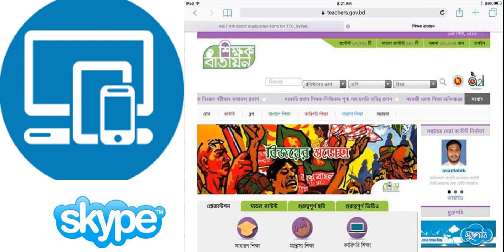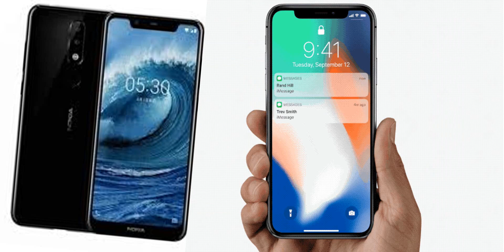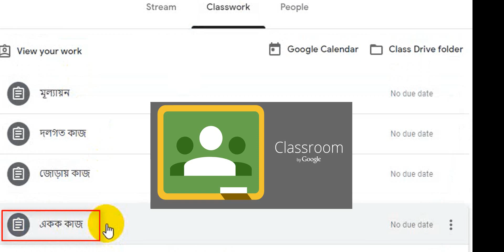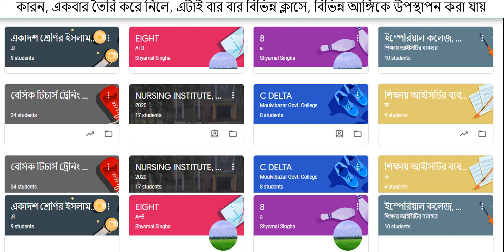উদ্ভাবনের গল্প: আলোর পথে যাত্রা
আলোর পথে যাত্রা
গ্রন্থনা, ভিডিও সম্পাদনা, ধারাভাষ্য
মুহাম্মাদ আসআদুল্লাহ,
প্রভাষক
সৈয়দ শাহ্ মোস্তফা কলেজ
মৌলভবাজার

যে ক্যাম্পাস শিক্ষার্থীদের পদচারণায় থাকতো মুখরিত, সে ক্যাম্পাস আজ নিরব নিস্তব্ধ, যে শহরের রাস্তা-ঘাট, অলি-গলি থাকতো লোকে লোকারণ্য সে কোলাহলপূর্ণ সড়কে আজ সুনসান নিরবতা।
হ্যা বন্ধুরা আমি আমাদের বর্তমান অবস্থার কথাই বলছি। নোভেল কোরনা ভাইরাসের কারণে দেশ ও দশের স্বার্থে আমাদেরকে আজ গৃহবন্দী হয়ে থাকতে হচ্ছে।
শিক্ষক-শিক্ষার্থী কেউ তাদের প্রাণের বিদ্যাঙ্গনে আসতে পারছেনা।
জ্ঞানার্জনের নেশায় বুঁদ হয়ে থাকা শিক্ষার্থী আজ দিশেহারা,
অগ্রগতির পানে ছুটেচলা শিক্ষক আজ উদ্বিগ্ন,
কি হবে আমাদের?
কি হবে আমাদের নতুন প্রজন্মের?
তবে কি আমরা থেমে যাবো?
থমকে দাড়াবে আমাদের অগ্রযাত্রা?
না না না, আমরা স্তব্ধ হতে পারিনা,
আমাদের অপ্রতিরোদ্ধ অগ্রযাত্রা এই সর্বনাসী করোনা থামিয়ে দিতে পারেনা।
আমাদের সোনার বাংলা এখন ডিজিটাল বাংলাদেশে পরিণত হয়েছে।
তাই প্রযুক্তি ব্যবাহার করে আমারা দুর করতে পারি সকল প্রতিবন্ধকতা
 খুলে দিতে পারি সকল রুদ্ধদার।
ছিনিয়ে আনতে পারি দুর্লভ সফলতা
বিকশিত করতে পারি অপার সম্ভাবনার দ্বার।
আর তাই আমরা উদ্ভাবন করেছি ভার্চুয়াল ক্লাসরুম
এতে আমাদের প্রধান অস্ত্র কম্পিউটার ও স্মার্ট ফোন
সফটওয়্যার হিসাবে ব্যবহার করলাম গুগলের মুক্ত সফটওয়্যার
গুগল ক্লাসরুম।
স্মার্টফোন এখন কলেজের প্রায় সকল শিক্ষার্থীর কাছেই আছে।
যার কারনে আমাদের স্বপ্ন দ্রুত বাস্তাবায়ন হয়েছে।

এসব নিয়েই তৈরি হলো,আমাদের ভার্চুয়াল শ্রেণিকক্ষ
যেখানে শিক্ষার্থীরা ঘরে বসেই পাঠ কার্যক্রমে অংশ গ্রহণ করতে পারছে।
যা এক ঝটকায়
ভৌগলিক দূরত্ব, সময়ের গন্ডি, যাত্রপথের ঝুঁকি, অর্থনৈতিক সীমাবদ্ধতা দুর করে আমাদেরকে যুক্ত করেছে জ্ঞানার্জনের এক মহা সড়কে।
এখানে শিক্ষার্থীরা প্রচলিত শ্রেণিকক্ষের চাইতে বেশি সুবিধা লুফে নিচ্ছে।
স্ট্রিম অংশে পাঠের বিষয় নিয়ে আলোচনার ঝড় তুলছে।
যুক্তির পিঠে পাল্টা যুক্তি তুলে ধরছে।
প্রশ্নের পিঠে পাল্টা প্রশ্ন ছুড়ে দিচ্ছে। আবার তারা নিজেরাই তার উত্তর খুঁজে বের করছে। একক কাজ জমা দিচ্ছে।
ক্লাস ওয়ার্ক অংশে জোড়ায় কাজ, দলগত কাজ ভিডিও কনফারেন্সিং মাধ্যমে সমাধান করে তা আবার  এ্যাসাইনমেন্ট হিসাবে জমা দিচ্ছে।
গুগর ফর্মের মাধ্যমে নৈর্ব্যক্তিক প্রশ্নের পরীক্ষা দিতে পারছে, আবার সঙ্গে সঙ্গে উত্তরের নম্বর পেয়ে যাচ্ছে।
প্রচলিত ক্লাসে ঘন্টা পড়লেই পাঠের আলোচনা মাঝপথেই বন্ধ করে শিক্ষককে চলে আসতে হতো, কিন্তু  এই ভার্চুয়াল শ্রেণিকক্ষে সময়ের সীমাবদ্ধতা শতভাগ দুর হয়েছে।
শিক্ষার্থী তার পছন্দমত সময়ে গুগল ক্লাসরুমে এসে পড়তে পারছে। এতে তার আগ্রহ মনোযোগ আরো বেশি পাওয়া যাচ্ছে।
লেখাপড়া এখন আর এক ঘেয়ামী বিষয় নয়। এখন জানার আনন্দে, মজায় মজায় শিক্ষা, অল্প সময়ে বেশি শেখা। সহজে শেখা। তাছাড়া শিক্ষক হিসাবে আমার কাজও সহজ হয়ে গেছে। কারন  একবার তৈরি করে নিলে এটাই বার বার বিভিন্ন ক্লাসে বিভিন্ন আঙ্গিকে উপস্থাপন করা যায়।
প্রযুক্তিমুখি শতশত শিক্ষক আজ গুগল ক্লাসরুমের সহায়তা নিয়ে দক্ষতা সাথে ফলপ্রসু শ্রেণি কার্যক্রম পরিচালনা করছেন। তাই আসুন আমরা যারা এখনও শিখন শিখানো কার্যক্রমে  আইসিটি ব্যবহার করছিনা আমরা শিক্ষায় আইসিটির ব্যবহার শুরু করি, কঠিন কাজকে সহজ করি।